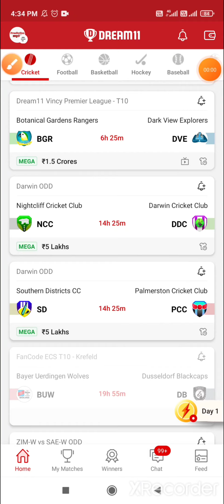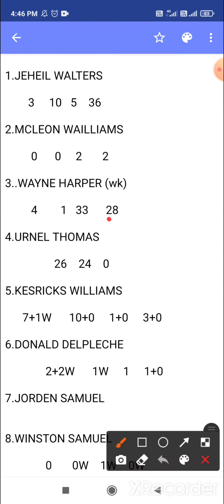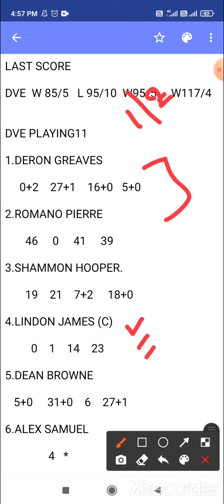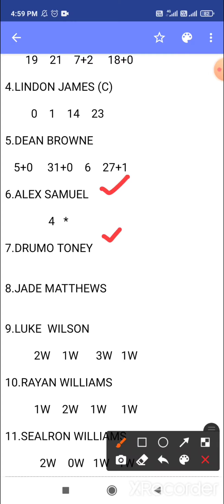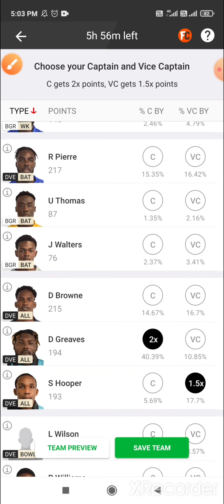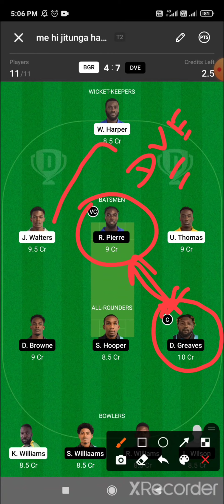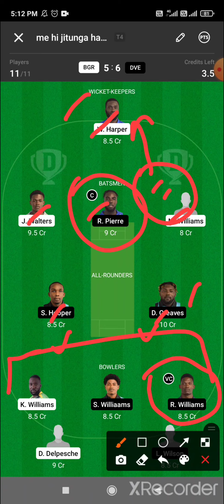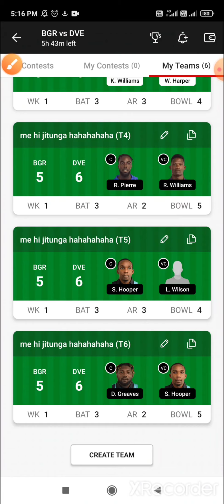BGR VS DVE DREAM11, bgr vs dve dream11 bgr vs dve dream11 teams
INSTAGRAM लिंक 👇

I'm on Instagram as @faisal_agwan786. Install the app to follow my photos and videos.

DC VS RCB DREAM11 TEAMS | dc vs rcb 22nd t20 match | अब GL दूर नहीं 💪rcb vs dc dream11 teams ipl

CSK VS SRH DREAM11 TEAMS 23RD T20 MATCH SL+H2H+GL TEAMS PLAYING11+PREDICTION csk vs srh dream11 team

PUN VS DC DREAM11 TEAMS 29TH T20 MATCH IPL | pun vs Dc dream11 team | 6 DREAM11 GRAND LEAGUE TEAMS

PUN VS RCB DREAM11 TEAMS | dc vs rcb 22nd t20 match | अब GL दूर नहीं 💪pun vs rcb dream11 teams ipl

इस महीने शुरू होगा IPL 2021 | BIG GOOD NEWS FOL IPL | ipl new starting Date

MISS YOU IPL 😭2021 | ipl postpone cancelled 2021

MI VS CSK DREAM11 TEAMS 27TH T20 MATCH SL+H2H+GL TEAMS PLAYING11+PREDICTION mi vs csk dream11 team

PUN VS RCB DREAM11 TEAMS | dc vs rcb 22nd t20 match | अब GL दूर नहीं 💪pun vs rcb dream11 teams
ZIM VS PAK 2ND TEST DREAM11 TEAMS | zim vs pak dream11 team |GL जितना है तो इस MATCH को MISS मत KRNA

PCK VS BCC DREAM11 TEAMS T20 MATCH | pck vs bcc dream11 teams playing11 | big gL winning match💪

PBV VS PSV 17 T10 DREAM11 TEAMS  | pbv vs psv dream11 teams | GL जितना है तो इस MATCH को मत छोड़ना 🙏

IR-A VS NED-A DREAM11 TEAMS | ir-a vs ned-a dream11 teams | 3rd odi | dream11 teams today match

BRD VS BCC DREAM11 TEAMS | brd vs bcc dream11 teams | bcc vs brd | today dream11 teams | brd vs bcc

pck vs psv dream11 teams | pck vs psv dream11 | pck vs psv prediction today match | psv vs pck dream

PCK VS UCC DREAM11 TEAMS | pck vs ucc dream11 prediction | ucc vs pcs dream11 | dream11 today teams

LSH VS FCS DREAM11 TEAMS | lsh vs fcs dream11 teams | lsh vs fcs dream11 prediction | lsh vs fcs

BCC VS PSM DREAM11 TEAMS bcc vs psc 33rd match / dream11 team of today match / today dream11 team

SCO-W VS TYP-W DREAM11 TEAMS | sco-w vs typ-w 4th match dream11 teams playing11 | GL WINNING MATCH

FCS VS BGR DREAM11 TEAMS | fcs vs bgr dream11 | fcs vs bgr dream11 prediction | fcs vs bgr | today11

GRD VS LSH DREAM11, grd vs lsh dream11  grd vs lsh dream11 teams

BUB VS VG DREAM11, bub vs bg dream11,bub vs bg dream11 teams, dream11 prediction vg vs bub dream11

DREAM11 न्यू बिग UPDATE, dream11 new update,

BGR VS LSH DREAM11, bgr vs lsh dream11, bgr vs lsh dream11 teams prediction

IR-A VS NED-A DREAM11 TEAMS | ir-a vs ned-a dream11 teams odi | big GL winning match ir-avsned-a

NED VS SCO DREAM11, ned vs sco dream11, ned vs sco dream11 team, prediction, ned vs sco 1st odi

BCCI अधिकारी PLAYERS के संक्रमण के बाद भी IPL को जारी रखना चाहते थे | RCB ने करवाया

PSV VS PBV DREAM11 TEAMS / psv vs pbv dream11 teams 29th t10 match depth analysis

sco-w vs typ-w dream11 teams | sco-w vs typ-w prediction | sco-w vs typ-w live | sco-w vs typ-w

VG VS KCH DREAM11, vg vs kch dream11, vg vs kch dream11 team, today dream11 match, vg vs kch,t10

VG VS ARS DREAM11, vg vs ars dream11, vg vs vrs dream11 teams

SPB VS FCS DREAM11, spb vs fcs dream11 team, spb vs fcs dream11

MSF VS VG DREAM11, msf vs vg dream11, msf vs vg dream11 teams, msf vs vg, msf vs vg  prediction t10

ARS VS KCH DREAM11, ars vs kch dream11, ars vs kch dream11 teams,ars vs kch, ars vs kch prediction

SPB VS LSH DREAM11, spb vs lsh dream11 spb vs lsh dream11 teams, spb vs lsh, spb vs lsh

KCH VS BUB DREAM11, kch vs bub dream11, kch vs bub dream11 teams